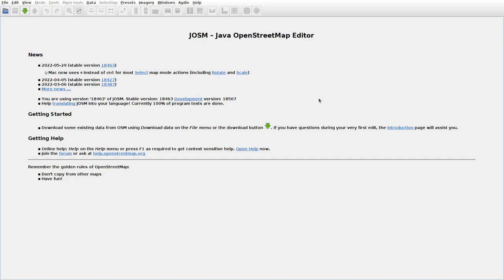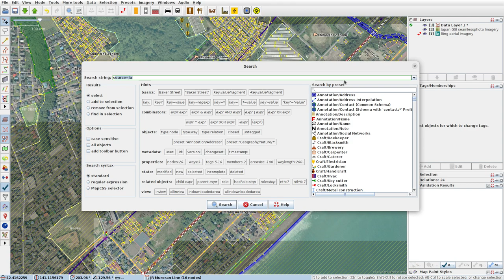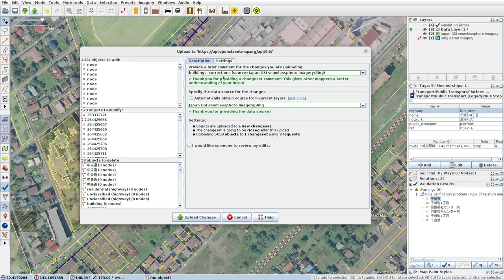JOSMrec1182 2022 07 05